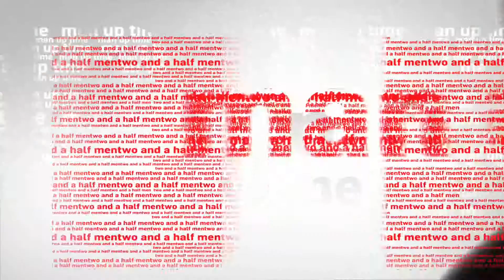Charlie Sheen WSFL spots